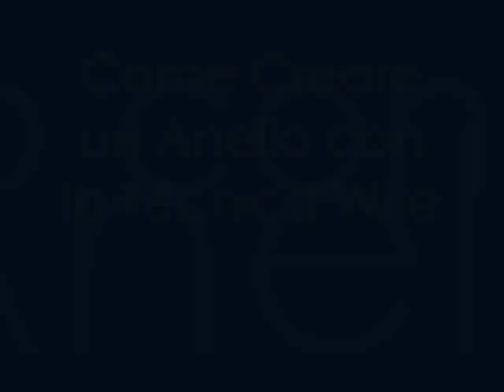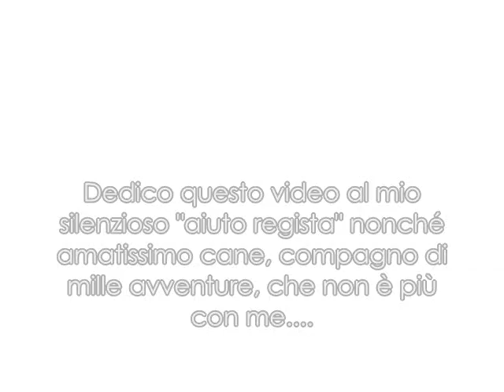Come Realizzare un Anello con la Tecnica Wire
Tutorial per realizzare un anello con la tecnica wire. E' possibile utilizzare qualsiasi tipo di filo metallico purché malleabile. Buona creatività!